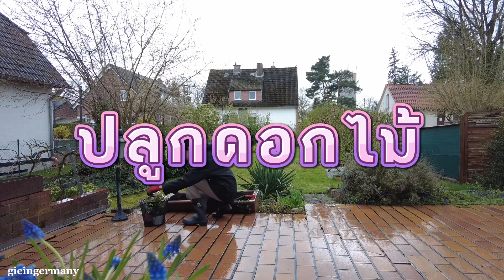ปั่นจักรยานไปซื้อดอกไม้มาปลูก ต้อนรับฤดูใบไม้ผลิ 🌸🇩🇪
สวัสดีค่ะทุกคน กลับมาแล้วนะคะหลังจากที่ห่างหายจากการทำคลิปอัพเดทในช่องไปประมาณห้าเดือน 🥹

วันนี้มาพร้อมกับจักรยานที่ได้เป็นของขวัญวันเกิดจากคุณแม่สามี 🥰

วันนี้อากาศดีและจะต้องไปทั้งหมดสี่ที่ด้วยกัน กี้เลยตัดสินใจที่จะปั่นจักรยานไปในเมือง เพราะจะประหยัดเวลาได้มากกว่าการเดินและต้องรอบัส และนี่ก็เป็นการปั่นจักรยานเข้าเมืองครั้งแรก และแต่งตั้งตำแหน่งให้น้องเป็นจักรยานคู่ใจซะเลย 🚴‍♀️😍